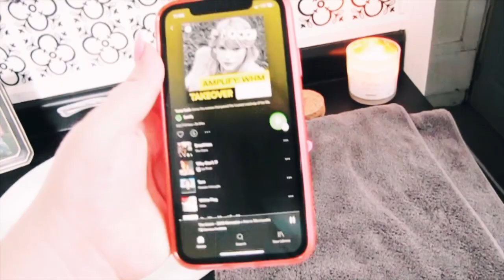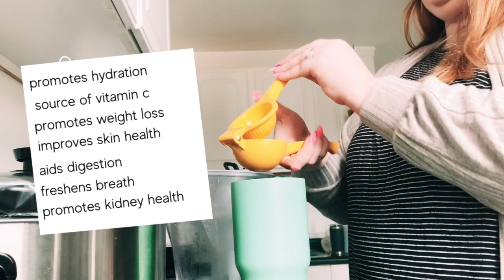how to relieve stress and anxiety vlog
Lately, I've found myself getting anxious over the unknown of the future, my health and the health of my friends and family, and many other make believe scenarios in my head. If I'm feeling that way, I know there are others feeling stressed and anxious, too!

This video relieved so much anxiety just to film and edit, so I hope watching it has the same effect for you!

If you have any tips on how to relieve stress and anxiety leave them down below!